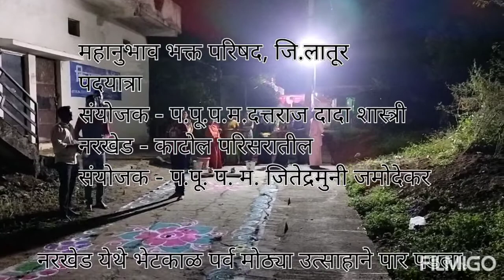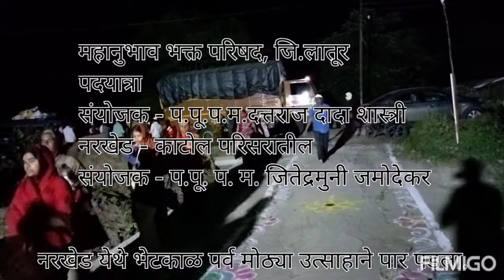महानुभाव भक्त परिषद जि.लातूर पदयात्रा यांचा भेटकाळ पर्व भायवाडी ता.नरखेड येथे मोठ्या उत्साहाने साज